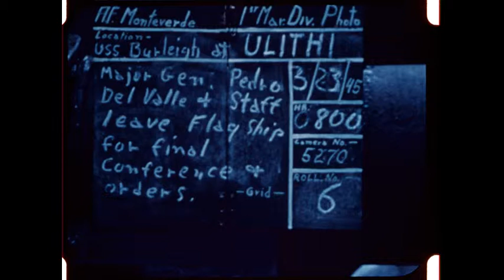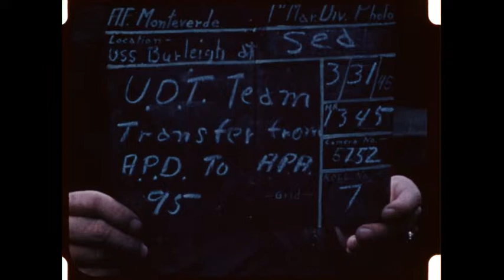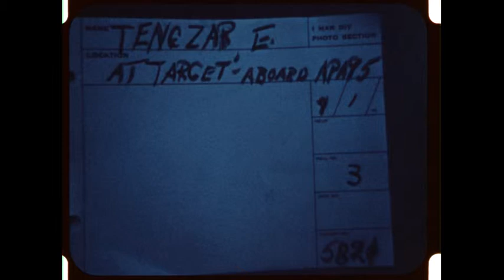Lead up to Okinawa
Activities aboard USS Burleigh (APA-95). Maj. Gen. Pedro Del Valle leaves ship for Ulithi for final orders. Troops receive lecture on target. Men crossing on buoy line between USS Knudson (APD-101) and USS Burleigh. Transfer of Underwater demo team between USS Burleigh and Knudson. Men loading onto LCVP and LCVPs in the water.

Filmed 3/23/1945 by A. F. Monteverde; E. Tengzar.